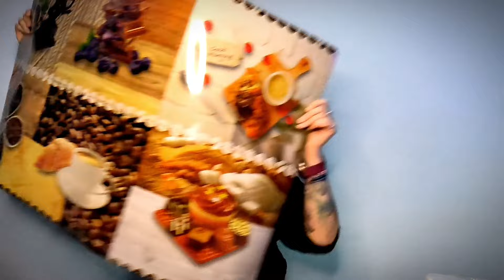HAUL | CUMPĂRĂTURI GLOBAL PLAST MARKET 🛍️ | PRODUSE PENTRU CASĂ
Cod reducere 5% - IOM05

Nu uitați să vă abonați și să apăsați clopoțelul pentru a fi mereu la curent cu ceea ce postez! 🤗🥰
Vă aștept și pe Instagram și TikTok ⬇️